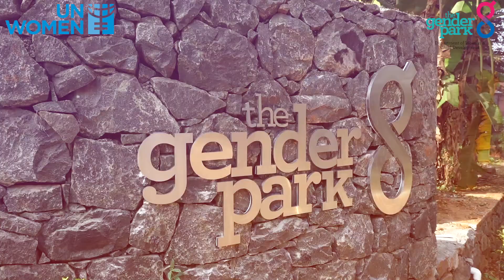Gender Park ICGE broached unaddressed issues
"ICGE is a great initiative by Gender Park. Listening to speakers was eye-opening :Rema Sivaram, Wisen

The conference was held on February 11, 12 and 13, 2021, at The Gender Park campus in Kozhikode, Kerala. The three-day conference was organized by strictly adhering to COVID-19 safety protocol, and a large number of speakers and participants attended ICGE through virtual platforms.

The Gender Park (ജെൻഡർ പാർക്ക്), established in 2013, is an initiative under the Department of Women & Development, Government of Kerala, to work towards gender equality and empowerment in the state. Headquartered in the state’s capital-Thiruvananthapuram- its main 24-acre campus is set at Kozhikode (Calicut). UN Women and The Gender Park have entered into an equal partnership to develop the Park as a South Asian hub for gender equality. The key initiatives of The Gender Park include She Taxi, International Conference on Gender Equality (ICGE), Gender Library, Gender Museum, WiSE fellowship programme, and International Women’s Trade Centre (iWTC).